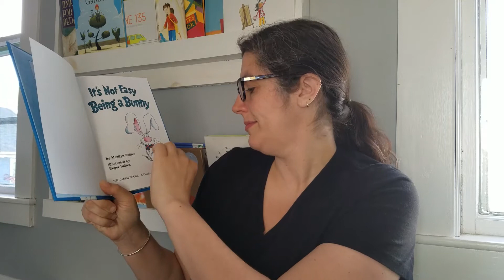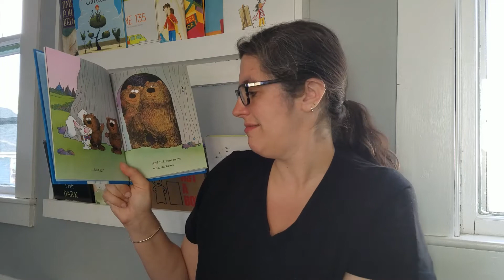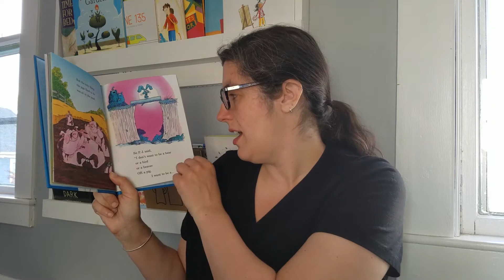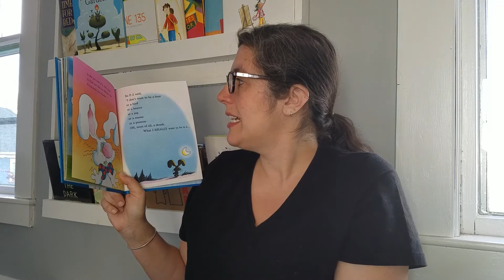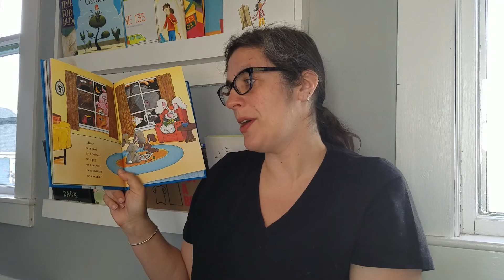ARTfull at Home ~ It's Not Easy Being a Bunny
Happy Friday all! As we head into the long weekend, we are excited to share a classic with you. We can't wait to see what you come up with.

It's Not Easy Being a Bunny
Written by Marilyn Sadler, Illustrated by Roger Bollen

Create a self-portrait celebrating all the quirky bits that make you you! Experiment with close likeness or something more symbolic. Look in the mirror and notice all the colors in your eyes. Mix the exact shades found looking at your own irises. Perhaps it’s your dance moves that make you you. Create a hanging mobile of ribbons that sway and move in the breeze. You will create something wonderful no matter what because you’re reflecting what makes you special.